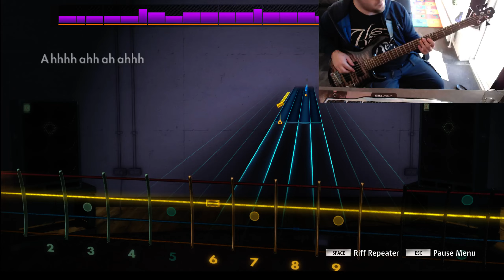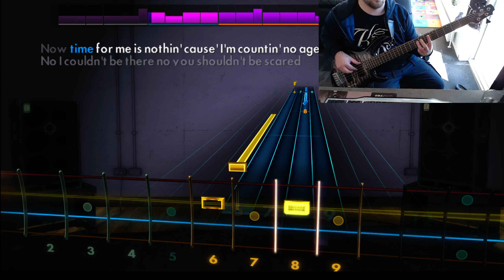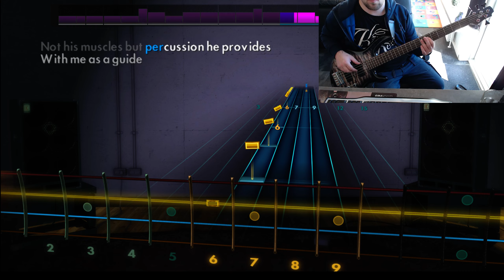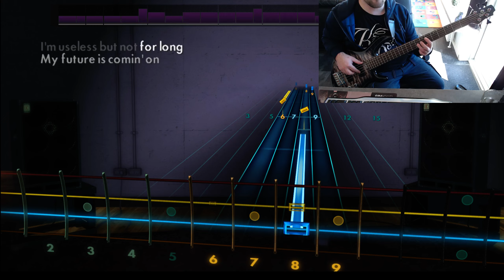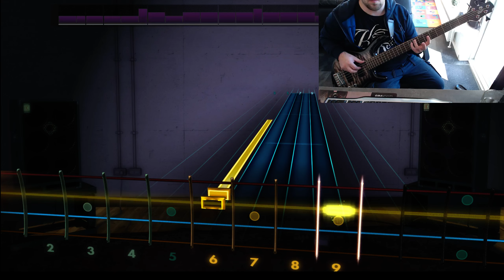Rocksmith | Gorillaz - Clint Eastwood [Bass Guitar]